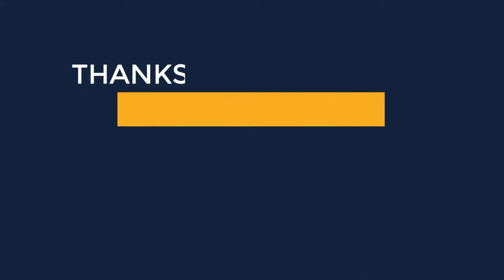Royal blue formal dress short cocktail partiess